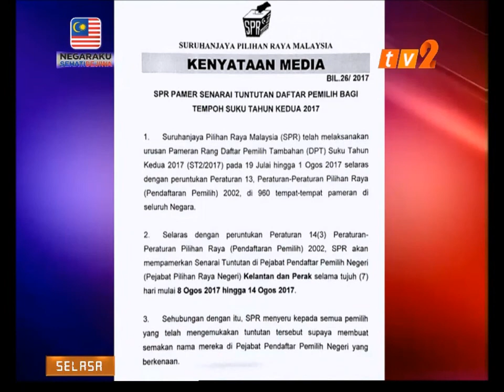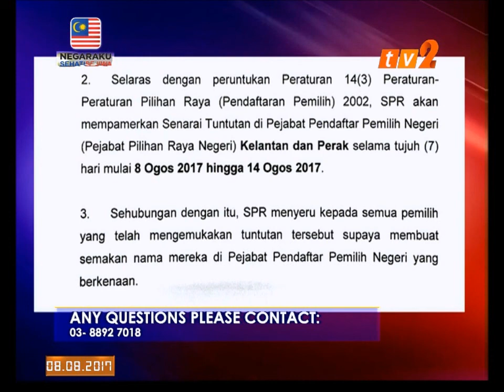NEWS ON 2 - 12. 30 NOON [8 OGOS 2017]